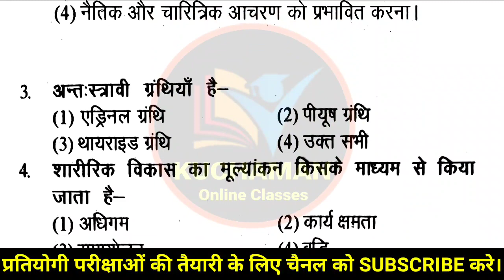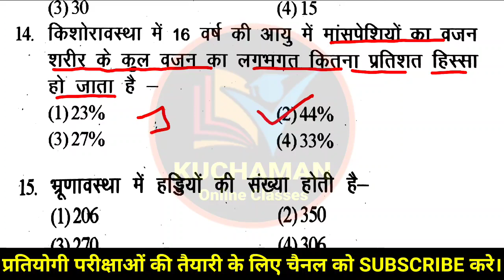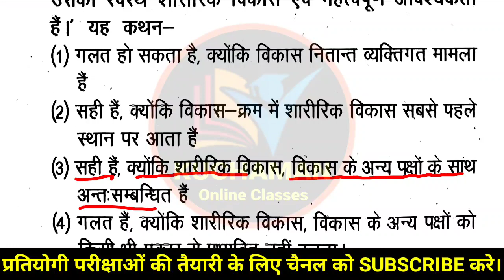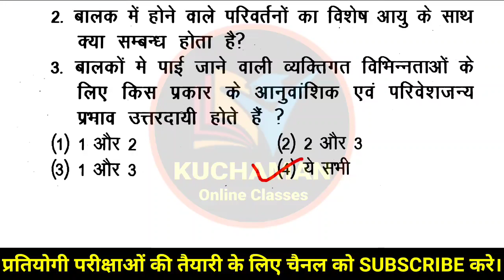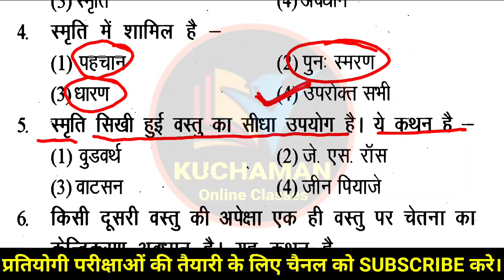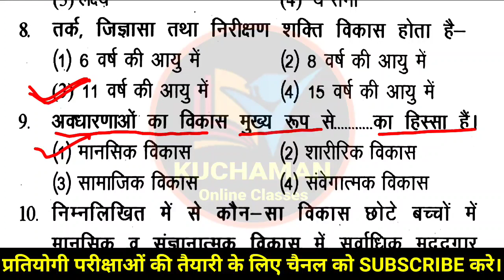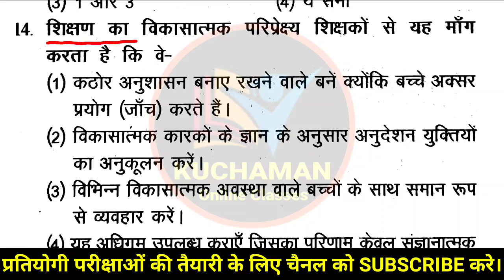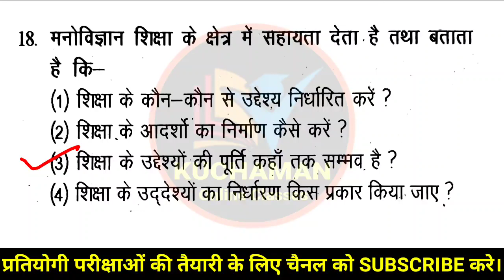शारीरिक एवं मानसिक विकास । मनोविज्ञान के महत्वपूर्ण प्रश्न । Psychology questions for all exams